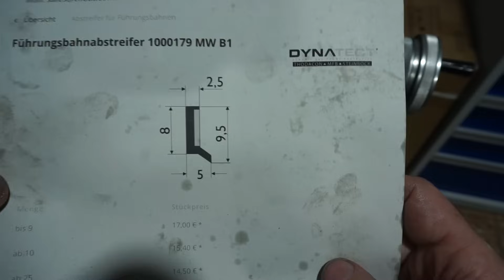Making Custom Rubber Way Wipers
This video shows how I upgraded the way wipers of my EMCO V13 lathe bed from the original felt-types to custom rubber wipers. This involved designing and machining custom carrier plates, fitting the wiper pieces and riveting them in place.

00:00 Intro
06:47 Machining Carrier Plates
20:15 Preparing Wiper Pieces
26:01 Riveting
31:06 Finishing
33:27 Installing